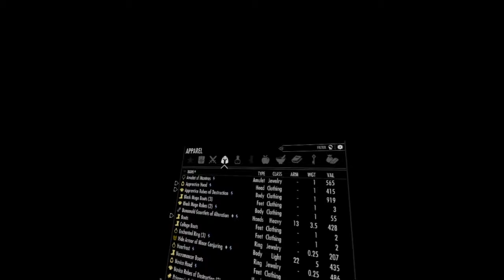Modded Skyrim VR Mage Playthrough Episode 7: Incinerated Students?!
In this episode we continue the College of Winterhold questline, going through Saarthal and discovering some interesting things!